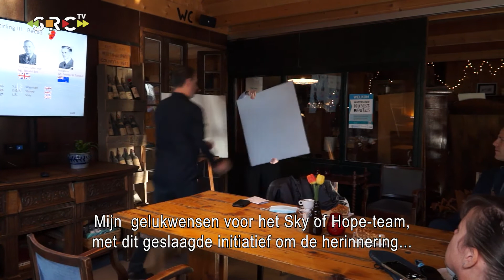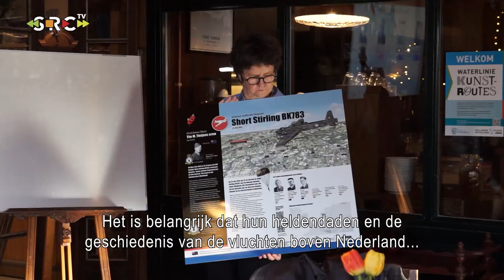Acht nieuwe herinneringsborden voor de Sky of Hope route onthuld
VUREN - Donderdag zijn in de Fortwachterij bij Fort Vuren acht herinneringsborden voor de Sky of Hope route onthuld.

Met deze route wordt zichtbaar gemaakt waar vliegtuigen tijdens de Tweede Wereldoorlog zijn neergestort. Het gaat hierbij niet alleen over de omgekomen piloten, maar ook over diegene die het overleefd hebben.

Je kunt wandelend of fietsend langs de locaties waar tijdens de Tweede Wereldoorlog vliegtuigen zijn neergestort, waar  burgers zijn omgekomen of razzia's zijn geweest. Ook verzetsdaden, Jodenvervolging en bombardementen worden hierin meegenomen. Door middel van de herinneringsroute wordt geprobeerd om de luchtoorlog boven het Rivierengebied in kaart te brengen en zo voor iedereen zichtbaar te maken.